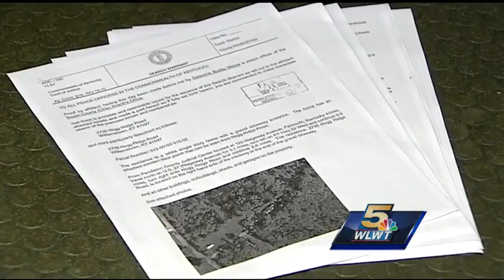Brittany Stykes' parents seek justice: 'I can't imagine fear Brittany went through'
Dave and Mary Dodson have been married for 28 years. The last two have been spent seeking justice for their daughter Brittany Stykes.